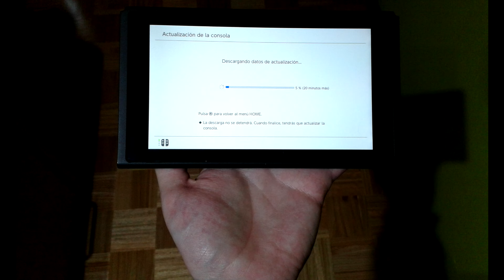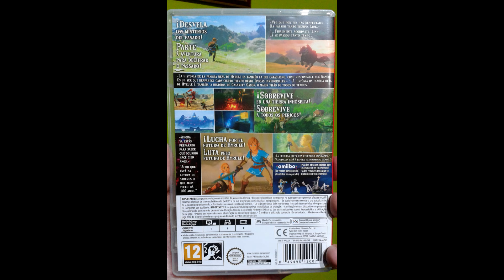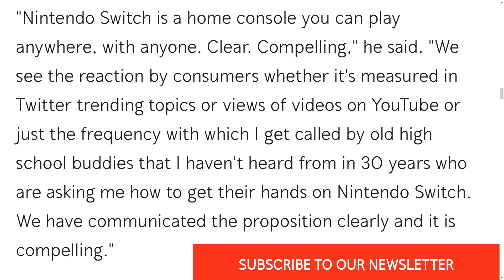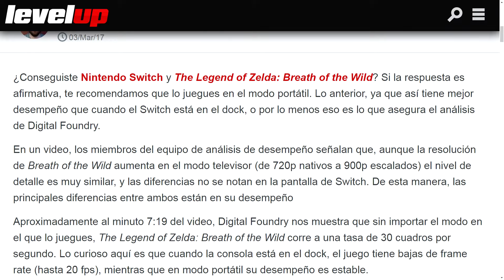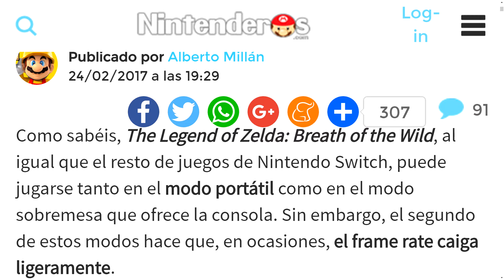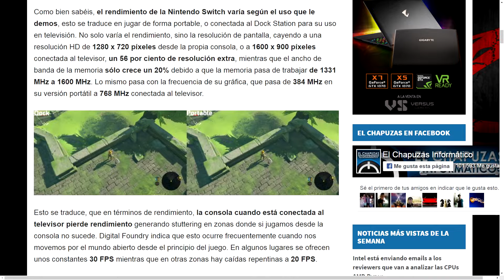[Análisis/Crítica] Impresiones Nintendo Switch y The Legend of Zelda: Breath of the Wild.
Gracias a un amigo que tenía reservada Nintendo Switch y The Legend of Zelda: Breath of the Wild en amazon desde Enero, el mismo día del lanzamiento de la consola (3 de Marzo de 2017) tuve la oportunidad de probar la misma.

En este vídeo hago un análisis y crítica detallada y exhaustiva de absolutamente todo lo concerniente a Nintendo Switch: el tipo de embalaje, el tamaño y calidad de la pantalla portátil, la calidad de los joy-con, la longitud de los cables de corriente y HDMI, como funciona cada distinto modo con el que puedes jugar a Nintendo Switch (tablet, portátil y sobremesa) y lo que ofrece The Legend of Zelda: Breath of the Wild.

Pienso que este vídeo puede ser de interés para aquellos usuarios críticos que quieran saber la verdad, tanto lo bueno como lo malo y que quieran una opinión que no esté influenciada por el hype que está caracterizando tanto a bastantes jugadores, o las informaciones sesgadas que ha proporcionado la prensa hasta el día de hoy, ocultando datos muy importantes acerca de la consola y The Legend of Zelda: Breath of the Wild.

¡Espero que os guste el vídeo y os parezca interesante!